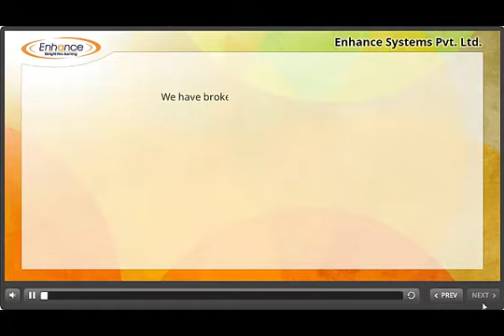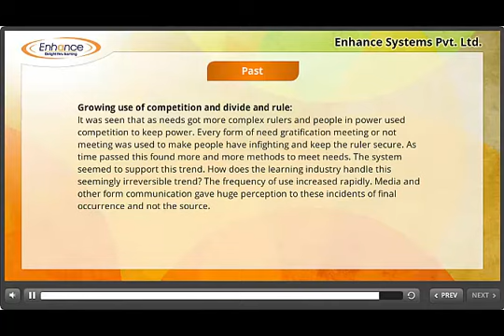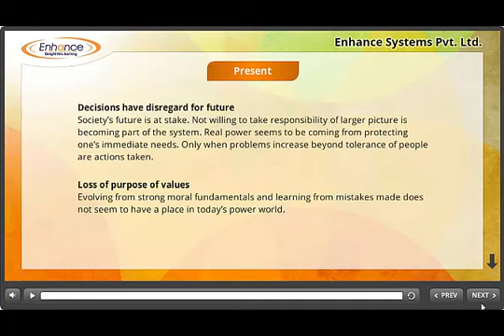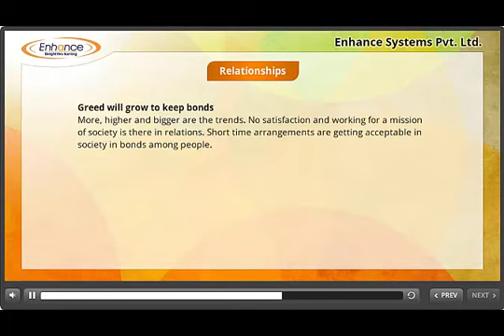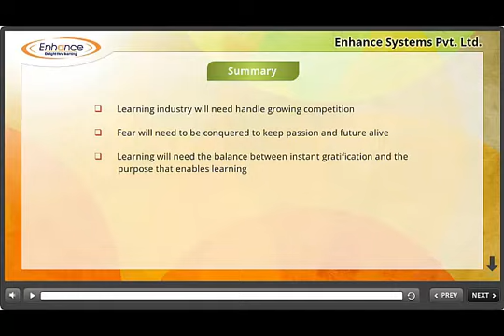Immediate Needs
Article by our Director "Immediate Needs: Trends for the learning industry from Trump’s talks with Democrats"